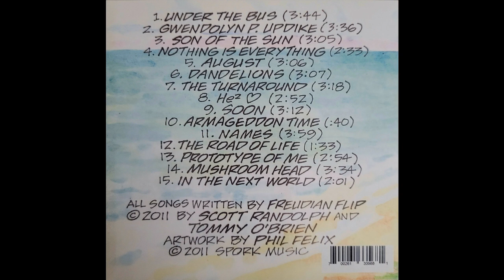Nothing Is Everything - Freudian Flip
from CD: Greetings From Spork Island